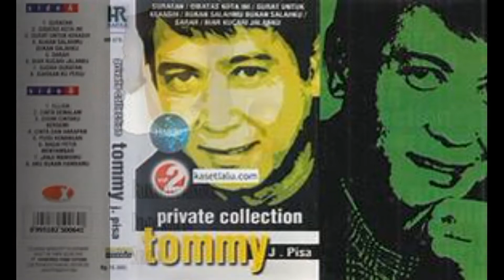PERJALANAN BERMUSIK TOMMY J PISA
Melansir Wikipedia, Tommy J Pisa, nama penyanyi yang satu ini sangat dikenal di era 1980 hingga 1990an.

Mengusung genre pop, penyanyi dengan suara klasik ini memang banyak dikenal karena lagu-lagunya yang kebanyakan bernuansa galau.

Meski Tommy J Pisa populer di era 80an, mempertahankan eksistensi di dunia hiburan bukan perkara mudah.